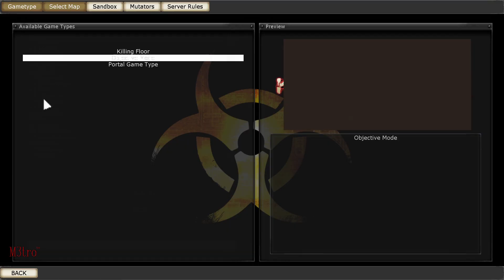Ⓜ Killing Floor — MoonBase as Commando (All 16 Z.E.D. Gun Pieces Quest) with Custom Weapons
And if you enjoyed watching this video, please, give me thumbs-up, leave a comment below and share this video with your friends‼ Also, press the bell icon to get notified about new videos. It would make my Day, and will greatly help me make more content like this.

1:06 1st
2:03 2nd & 3rd
2:17 4th
2:30 5th
2:35 6th
3:14 7th
5:03 8th & 9th
5:55 10th
6:07 11th & 12th
6:19 13th
6:30 14th & 15th
8:08 16th Piece

And follow up our community on FaceBook!